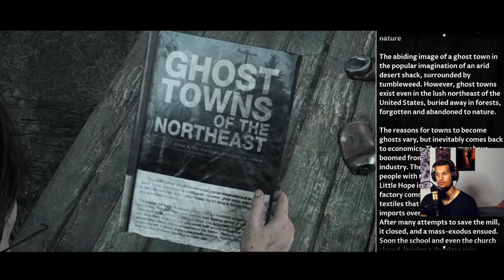#3 ARE WE SEEING THINGS NOW? (LITTLE HOPE)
welcome to a new episode of little hope we  are going continue to story line. some carzy stuff is happing to us if enjoy the video make sure to leave a like comment and sub